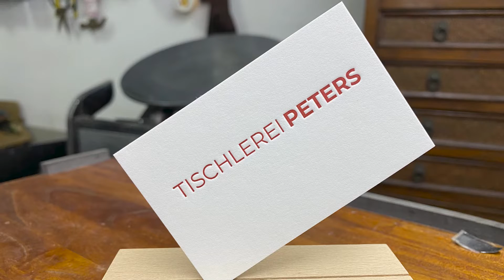letterpress business card